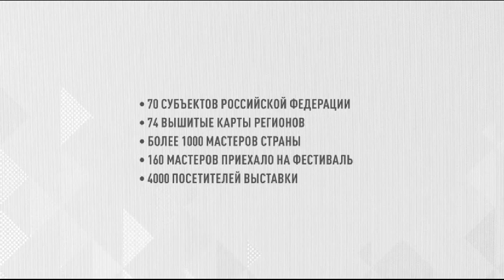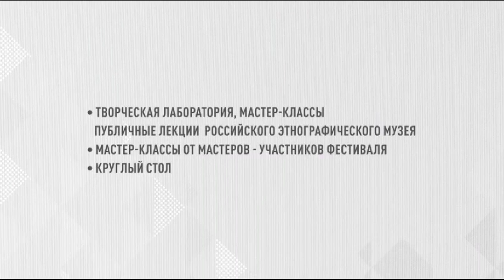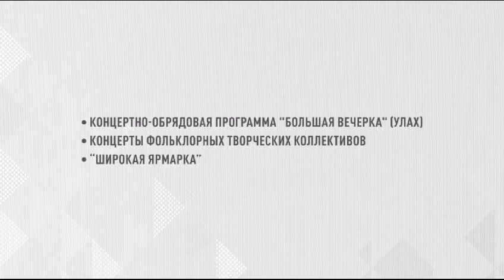Стартовал проект «Вышитая карта Кормиловского района. 2024 год - 100 лет»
Мастерицы Кормиловского района совместно со специалистами ЦТРК «Раздолье» выступили с инициативой создать вышитую карту района к его 100-летнему юбилею, который будет отмечаться в наступающем 2024 году